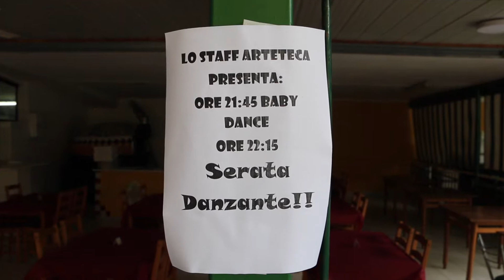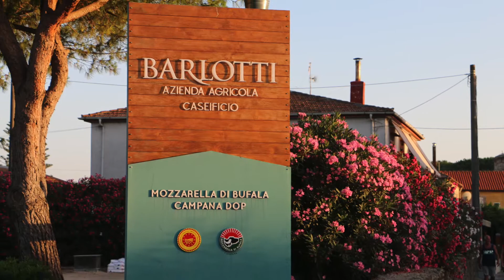Vacation 2016. Paestum. Italy. Sea.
Mediterranean Sea. Vacation 2016. Paestum. Italy.